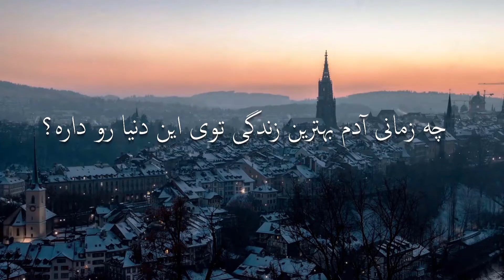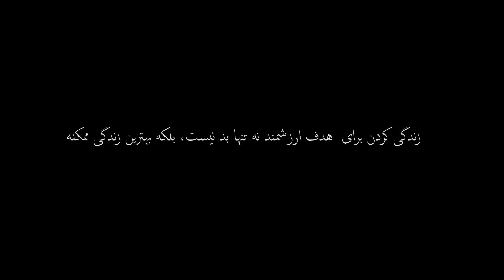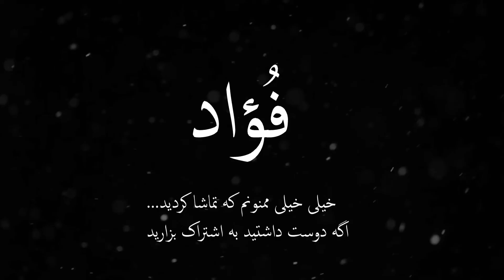چه موقع زندگی بهترین حالت خودشه؟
"در طول زندگی‌ ما از مراحل مختلفی عبور میکنیم... کنکور ، دانشگاه، ازدواج، شغل، بازنشستگی و.
اما توی کدوم مرحله نا میتونیم ادعا کنیم‌ که زندگی توی بهترین وضعیت خودش قرار داره؟"

اگه دوست داشتید این ویدیو رو به اشتراک بزارید 💎🙏
footages : free HD videos , @foad_3rdworld , ...

backing sounds : essam mohammed (prod petty pro) , faisal salah ، @ilyasacappella